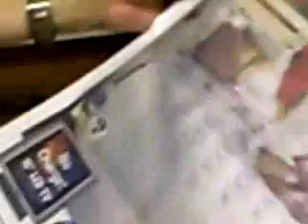MOM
Mamma Mia